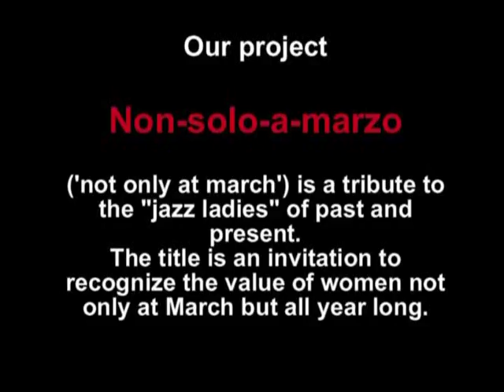Fragaria Vesca in short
A short introduction of the Fragaria Vesca Trio and his project "Non-solo-a-marzo" (not only atr March)